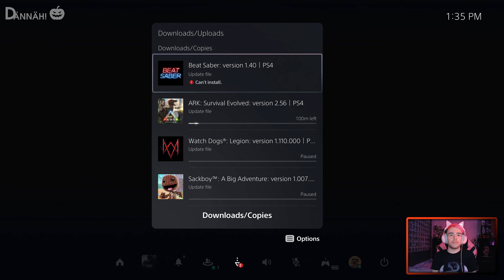Santa Claus Is Coming To Town! • 🧛‍♀️ Resident Evil: Village #002 [4K] [FaceCam] • Let's Play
After Ethan's most recent family tragedy from the first episode, we finally reached the ominous and secluded village and start exploring it. Even here, death is all around us... There are more dead birds, and even a dead horse! Let's just hope that there's no T-Virus here that'll zombify the animals! 🥴 Most of the buildings we explore are in ruin, and it seems like all the villagers left in a rush, some of them still having their stoves turned on! What happened here? Finally, there's one house in particular that's seen better days. Somebody, or, something, took a big bite out of one of the support beams and slashed apart the couch cushions. If I were Ethan, I'd just try to get the hell out of this village ASAP! 😭 It doesn't take long until we find out who's behind all of this: Suddenly, a pack of Lycans falls over the village, looking to score the remaining survivors, including a new friend we just made who offered us a gun right before a Lycan pulled him out through the roof... Our next objective is to SURVIVE THE ATTACK? What the hell does THAT mean?!? It turns out to be a really tricky and nerve wrecking objective, as there are DOZENS of Lycans all running right behind us, trying to eat us alive! And as if that wasn't enough, there's also a big-ass guy with a several feet long IRON HAMMER who looks like SANTA CLAUS, shooting us with a burning arrow and almost smashing our skull with his hammer, when a bell rings and they all retreat as if nothing ever happened! Can somebody please tell me what the fuck is going on?!? 🤯 Without ANY ammunition OR health items, we see an old woman in the distance. Maybe she can shed some light on what happened here?

Experience survival horror like never before in the eighth major installment in the storied Resident Evil franchise - 'Resident Evil: Village'. Set a few years after the horrifying events in the critically acclaimed 'Resident Evil 7: biohazard', the all-new storyline begins with Ethan Winters and his wife Mia living peacefully in a new location, free from their past nightmares. Just as they are building their new life together, tragedy befalls them once again.

'Resident Evil: Village' is available now for PlayStation 4, PlayStation 5, Xbox One, Xbox Series X/S, Windows, and Stadia. 'The Maiden' Demo is available for free on the PlayStation 5 console only.